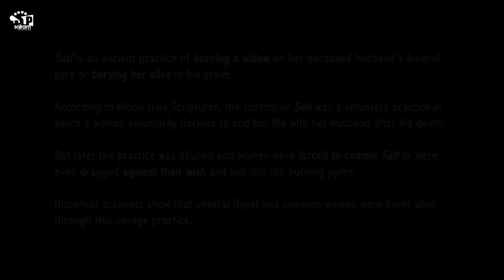Jhola In 10 Minutes | Nepali Movie |A Film By Yadav Kumar Bhattrai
Directed-Yadav Kumar Bhattarai
Produced-Malati Shah, Ram Gopal Thapa, Raj Timalsina & Shusil Shah
Written-Krishna Dharabasi
Based-Jhola" by Krishna Dharabasi
Starring-Garima Panta, Desh Bhakta Khanal, Sujal Nepal, Laxmi Giri & Deepak Chhetri
Cinematography-Deepak Bajracharya

Story:
The film begins when an old man called Ghanashyam (Sujal Nepal) leaves his bag for a night at the writer's home. Suspicious, the writer checks the contents of the bag only to find an old manuscript which contains 11 short stories. As Dharabasi starts reading, he is transported to Nepal of the 18th century. We are introduced to a young Ghanashyam who lives with his mother Kanchhi (Garima Panta) and his ailing father (Deepak Chhetri). After her husband passes away, Kanchhi's life becomes a nightmare. Expected to sacrifice herself on the funeral pyre, Kanchhi enters almost a daze like state and goes from being a strong-willed, loving mother to a helpless widow. As she prepares herself for the ceremony and Ghanashyam comes to terms with being orphaned, the anguish of both mother and son becomes palpable on screen. While expertly depicting the pain of the protagonists, director Yadav Kumar Bhattarai also explores the tender relationship between a mother and a son. Perhaps the best two lines in the movie are delivered by the sister-in-law who sums up the audiences' thoughts when she says: "Why is it that only a woman has to sacrifice her life when a man dies, why can't he do the same ... And why is it acceptable for a man to marry for the second time" Although the Sati system was abolished decades ago, Jhola is still relevant to today's Nepal where, unfortunately, cases of sexual harassment, violence against women, trafficking remain all too common.
Source: iMBd